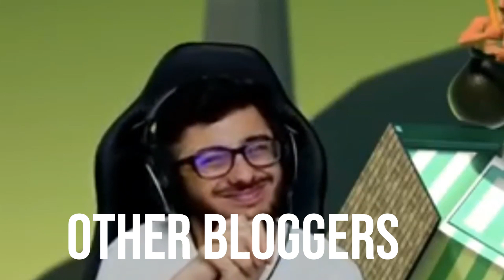My First Motovlog | Mera Phela Motovlog Youtube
My First Motovlog 😱❤ || Mera Phela Motovlog Youtube Par || Mera MotoVlog 🏍 ||

Vlogs Videos Link:-

Unboxing Videos Link:-

Youtube Query Link:-

Ye Sab Equipments ka Use Kiya gaya hai is video me:-
ASUS F15 TUF GAMING LAPTOP
Quantum Hi-TECH mouse
Quantum QHM9850 Rapid Strike
Boya By-M1 Auxiliary Lavalier Microphone
Cosmic Byte GS430 Gaming wired over-ear Headphone
Boult Audio BassBuds X1
Gizga Essentials 2-in-1 Laptop Stand & Mobile Stand
Verilux® USB C Hub Multiport Adapter
Samsumg Galaxy F62
Action Pro Motorcycle Helmet Strap
Helmet Spike
Vega Ryker Helmet

BroToActiv

From - Surat ( India )